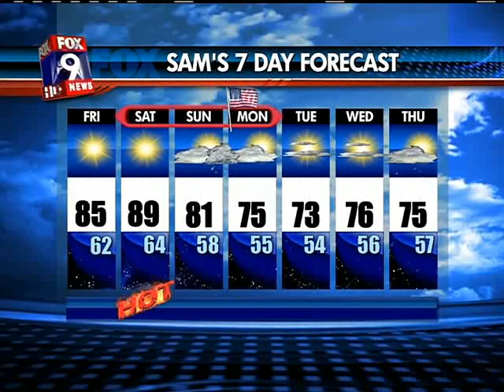Weather Sample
Meteorologist Sam Ryan at KMSP Fox 9 morning news with Keith Marler.